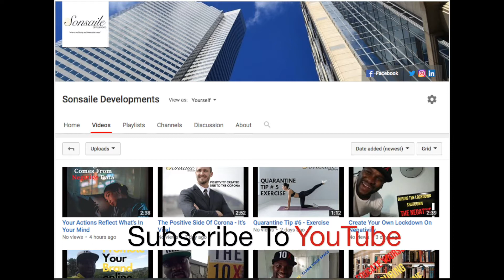Stay Positive Before, During & After The Sale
Stay Positive - With everything happening in todays economy and everyone deciding, yeah I said it, deciding to be negative, he who exudes positivity and exudes confidence, optimism is a leader.

Don't be shy, be positive, stick to believing there is hope at the other end, there is a win, there is a goal, there is freedom and watch as the world begins to see it too because they saw it in you.

In a sales cycle, before the sale, during the sale and after the sale, no matter the outcome. Remain positive.

Nothing good comes out of being negative in any human transaction so stay positive.

Be great!